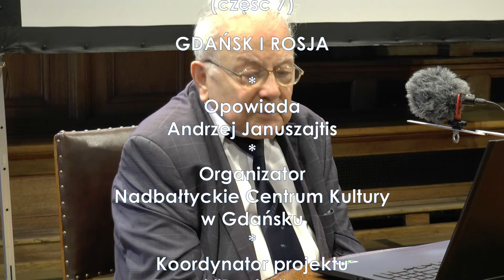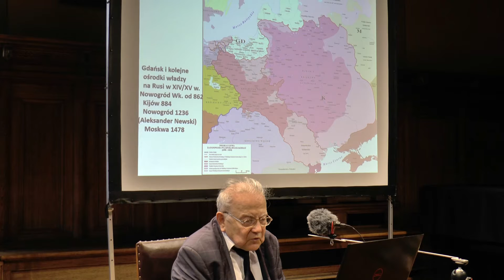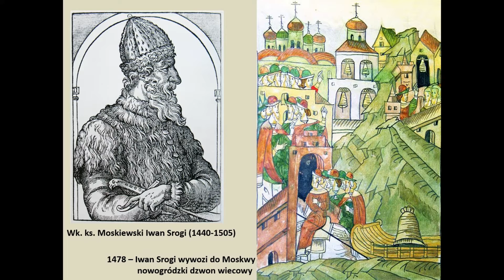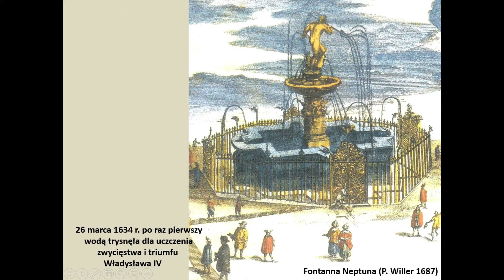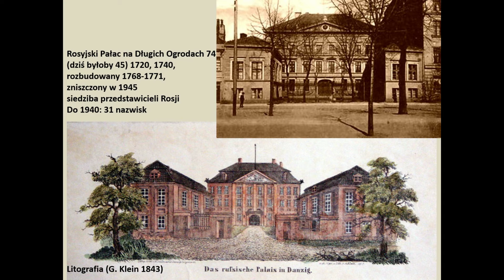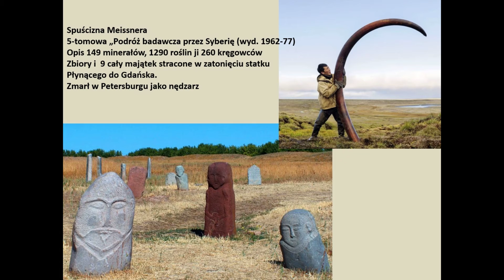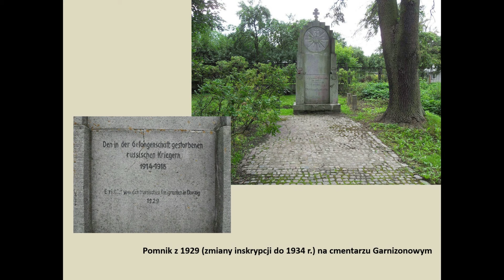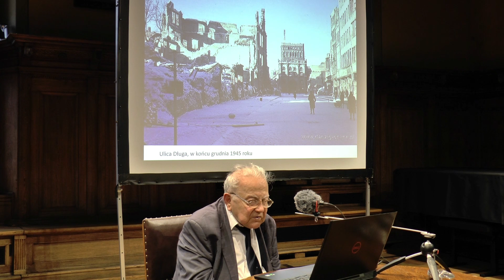Gdańsk i Europa: Gdańsk i Rosja | wykład prof. A. Januszajtisa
Kolejny wykład online z cyklu Gdańsk i Europa. Prof. Andrzej Januszajtis, gdański fizyk i znany gedanolog, jak nikt opowiada o związkach dawnego Gdańska z poszczególnymi krajami Europy. Jako miasto portowe, usytuowane na przecięciu szlaków handlowych i komunikacyjnych, Gdańsk był oknem na świat dla całego regionu. Tym razem prof. Januszajtis przedstawia długą i burzliwą na przestrzeni wieków relację miasta z Rosją.